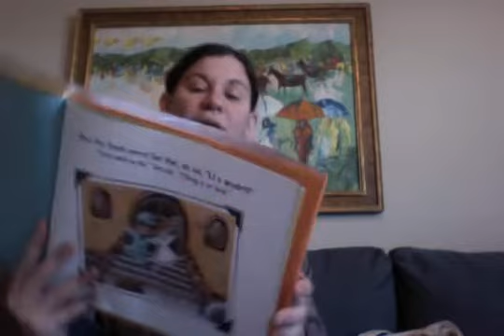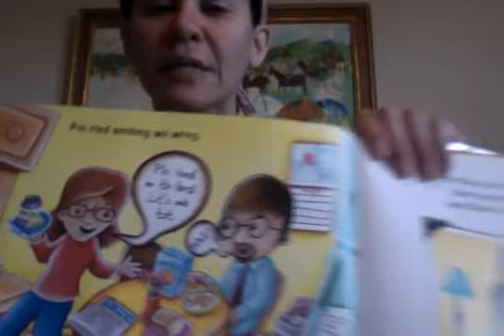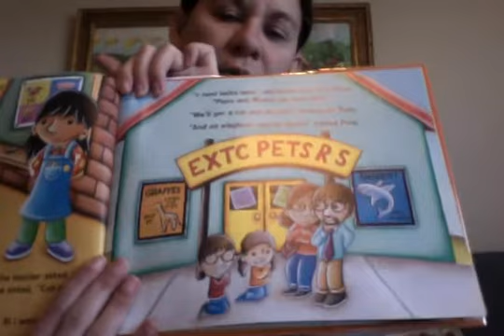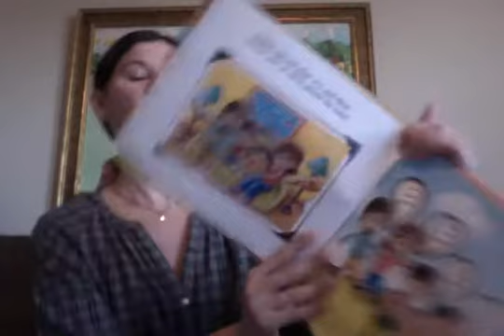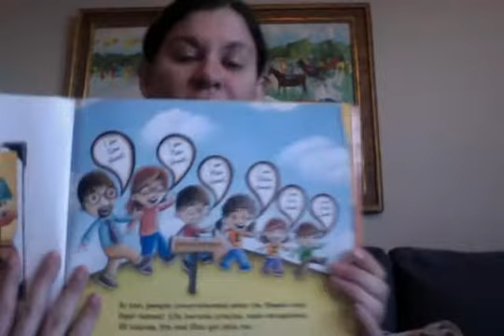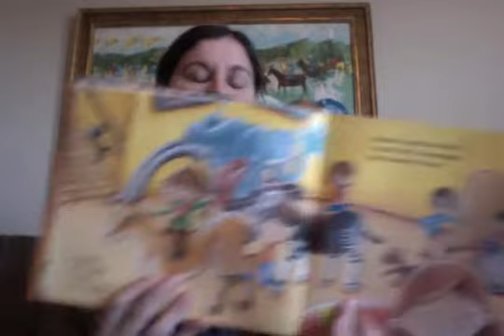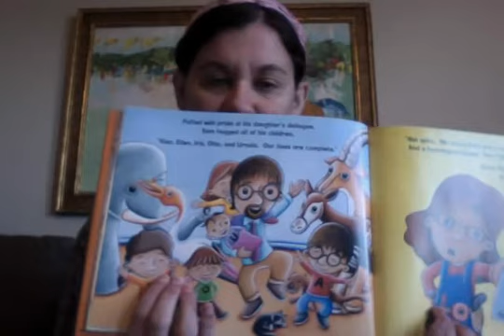The Vowel Family Part 1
Join me for an puzzling adventure, A Tale of the Lost Letters!